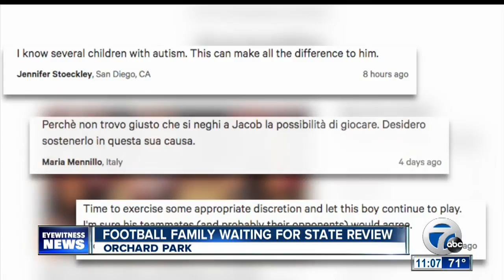Orchard Park family waiting for NY State Education Department for football eligibility review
7 Eyewitness News is Buffalo's Source for news, sports, weather, and good things happening every day.